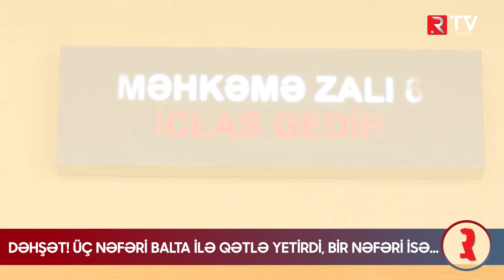DƏHŞƏT! Üç nəfəri balta ilə qətlə yetirdi, bir nəfər isə ... - RTV